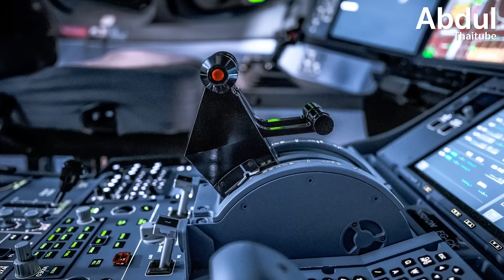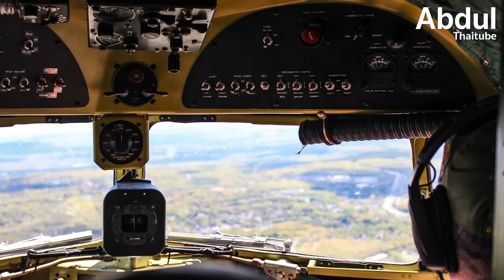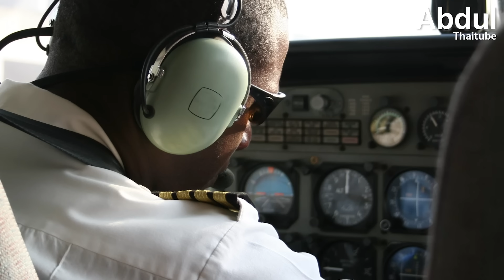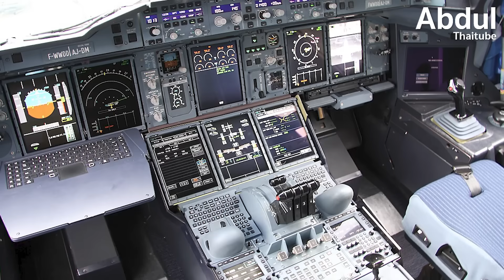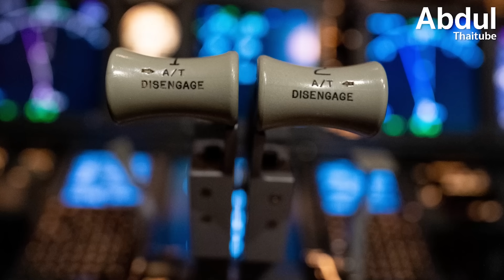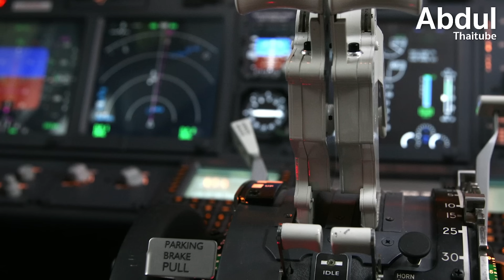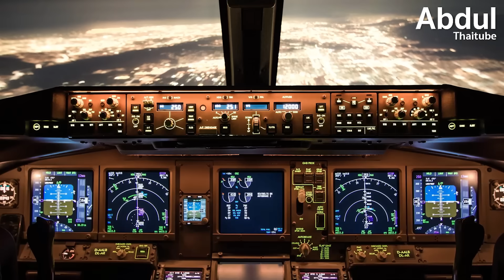ปริศนาเหนือน่านฟ้า เมื่อเทคโนโลยีพัฒนามาไกล แต่ทำไมเครื่องบินยังตก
ในแต่ละปี มีผู้โดยสารกว่า 4 พันล้านคนที่เดินทางด้วยเครื่องบินพาณิชย์ทั่วโลก และแม้สถิติจะบ่งชี้ว่าการเดินทางทางอากาศปลอดภัยที่สุด เพราะมีอัตราการเกิดอุบัติเหตุเพียง 1 ใน 11 ล้านเที่ยวบิน แต่เราก็ยังได้ยินข่าวอุบัติเหตุทางการบินอยู่เสมอ ในปี 2024 ก็มีเหตุการณ์หลายครั้ง ตั้งแต่ต้นปี Airbus350-941 ของ Japan Airlines ชนกับเครื่องบินหน่วยยามฝั่งที่สนามบินฮาเนดะ ยามฝั่งเสียชีวิต 5 นาย, แคนาดา Northwestern Air ประสบอุบัติเหตุ มีผู้เสียชีวิต 6 คน, กรกฏาคม เครื่องบินของสายการบิน Saurya Airlines ตกหลังออกจากกรุงกาฐมาณฑุ มีผู้เสียชีวิต 18 คน, บราซิลในเดือนสิงหาคม เครื่องบินของสายการบิน VoePass ตกหลังเผชิญสภาพอากาศที่มีน้ำแข็ง มีผู้เสียชีวิต 62 คน, คาซัคสถาน สายการบิน Azerbaijan Airlines ตกใกล้เมือง Aktau มีผู้เสียชีวิต 38 คน, และ ล่าสุด เกาหลีใต้ เครื่องบินโบอิ้ง 737-800 ของสายการบิน Jeju Air ประสบอุบัติเหตุขณะลงจอดที่สนามบินนานาชาติมูอัน มีผู้เสียชีวิต 179 คนจากผู้โดยสารทั้งหมด 181 คน

ทั้งที่เทคโนโลยีการบินได้พัฒนาไปไกลกว่ายุคสองพี่น้องตระกูลไรต์ (Wright Brothers) หลายร้อยเท่า แต่ทำไมอุบัติเหตุทางการบินยังคงเกิดขึ้นไม่หยุดหย่อน? อะไรคือสาเหตุที่ทำให้เครื่องบินเหล่านี้เกิดอุบัติเหตุ? ติดตามได้ใน "ปริศนาเหนือน่านฟ้า: เมื่อเทคโนโลยีพัฒนามาไกล แต่ทำไมเครื่องบินยังตก?"

0:00 บทนำเกี่ยวกับอุบัติเหตุทางการบิน
1:39 มนุษย์: จุดแข็งหรือจุดอ่อนของการบิน?
4:02 เทคโนโลยี: เครื่องจักรที่ไม่สมบูรณ์แบบ
5:30 การป้องกันและรับมือ
6:53 อนาคตของความปลอดภัยการบิน
8:27 จบรายการ